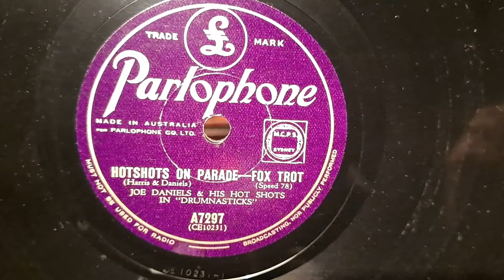HotShots On Parade. Joe Daniels & His Hot Shots In "Drumnasticks" Parlophone 78rpm. Brunswick 14-7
The Brunswick 14-7 Panatrope Horn Wind-up Gramophone Phonograph 78rpm Record. In size it sits between a Cortez, and Seville.